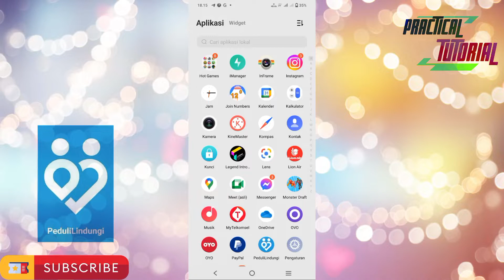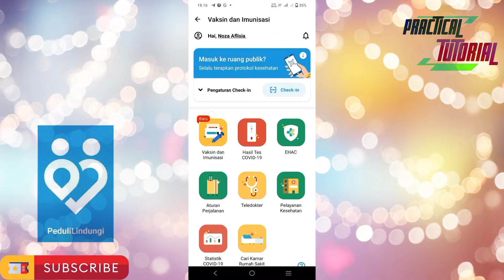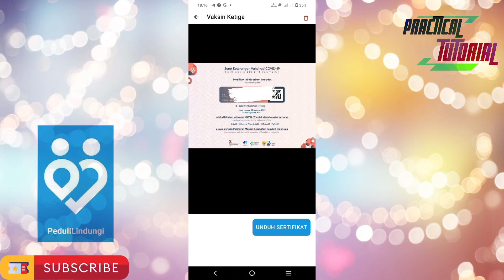Cara download sertifikat vaksin booster